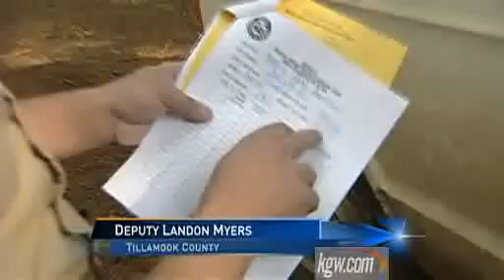Forest Poacher's - Forest Service Law Enforcement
Stealing National Forest Oregon Law Enforcement Salal game warden fish trooper Oregon California Washington poaching cops poacher police conservation hunting fishing arrest ticket osp deer elk sturgeon leo spotlighting decoy citation environmental patrol environment water mt. lion highway wilderness backpacking mountain do cougar forest merger service state job bear hunters fishermen rei cabelas wardens Portland river ocean beach salmon officer governor grant outdoors steelhead bass trout bad